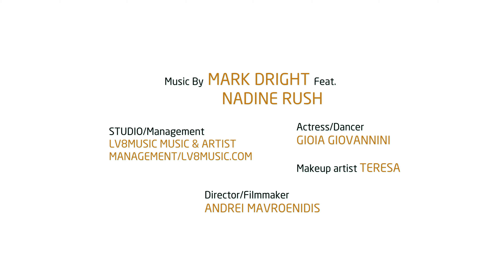Mark Dright Ft. Nadine Rush - Hold Me Now Baby (Official Video)